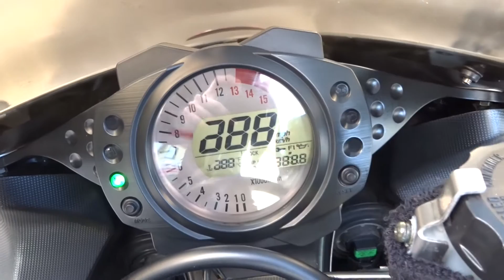2006 Kawasaki ZX10R Ninja for sale